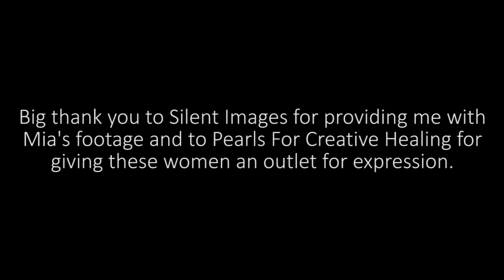Domestic Violence Awareness (Deep/Inspiring Rap)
Follow Gremlin on Instagram : @Gremlinraps
Follow Gremlin on Twitter: @Gremlinraps

Big thank you to Silent Images for providing me with Mia's Footage and to Pearls For Creative Healing for telling her story. Along with Jackie Rivera for telling her story.

Mixed/Mastered by @RealAsemPria

[Lyrics]

[Verse 1: Gremlin]
I can tell that you don't ever want to trust again,
cause every time you trusted it just left ya hurt/
And I can tell that you don't ever want to love again,
cause when they leave all you do I second guess ya worth/
now you're choking on your tears and you can't breathe/
cause all the pain is coming at you like a stampede/
and even after all of that you feel you cant leave/
but don't go changing who you are to fit a mans needs/
it's not fair I know it isn't right/ but you were
meant to shine bright don't you dim ya light, live ya life/
because you're perfect how you are don't you change a thing/
and baby you were made a queen but he aint a king/
so why you trippin when it aint a thing?/ One day you'll
find someone who will make it seem like every days a dream/
just be honest with yourself that you're truly done/
and make your ex man jealous of who you become/

[Hook; Gremlin]
Tell me who it is you are,
you say you got a big ole heart,
but that it's filled with scars,
and that you wanna die cause you're tired of the pain/
Ill tell you who it is you are,
I know you're a shining star,
and that you been fighting hard,
and that you're gonna rise from the fire and the flames/

[Verse 2: Gremlin]
See I know who you won't be,
at least not anymore with all that confidence/
girl I can see the beauty that you don't see,
and you deserve someone who doesn't call it quits/
not someone who puts you down like you're incompetent/
see that's why you feel uncomfortable with compliments/
cause you put up a wall, cause you don't know who's fake now/
you don't know whos gonna build you up or make you break down/
and you don't want to risk it you will not relive it/ and that's
why you built a barrier to make sure that nobody visits/
and I realize it hurts and that this time is worse/
but I know you were meant for more so just realize your worth/
its not determined by a man or even by the church/
its determined in yourself so look inside and search/
you got more power than you think don't let a man define you/
and I promise I will stand behind you/
see he was busy tryna burn you down with a couple matches/
but you are like a phoenix rising from the ashes/
and becoming a better you/ someone
that you never knew, girl it was something you were meant to do/
all the pain and the flames made you stronger/
not whenever it gets in your way you will conquer/
all I speak is truth really hope that you believe this/
so when you're in the fire just remember you're a phoenix/

[Hook: Gremlin]
I'll tell you who it is you are,